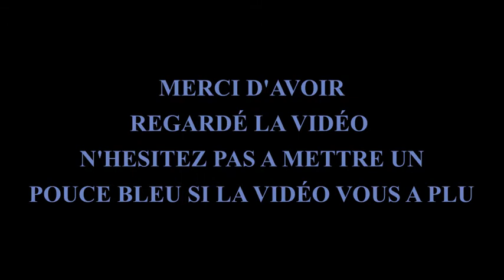Aimargues 14/07/2019 Fête votive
Aimargues Bandido Manade Aubanel